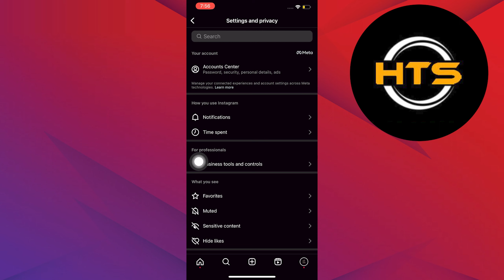How To Hide Following List On Instagram - Simple!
Hi everybody! Welcome to this how to hide Instagram followers from my followers tutorial.

You will learn how to hide followers on instagram from friends without private account, how to hide followers on instagram from friends in private account and also how to hide friend list from followers on Instagram.

You will also learn how to hide someone on instagram live as well as how to hide friends on instagram story and also how to hide friends on instagram from other followers.

This video will teach you how to hide someone on instagram following list and how to hide instagram following list from everyone. Enjoy!